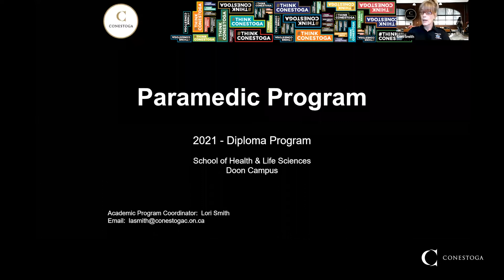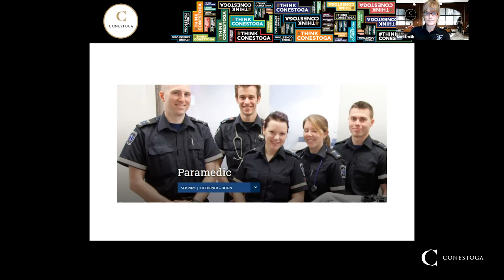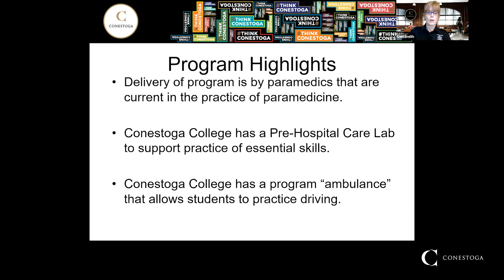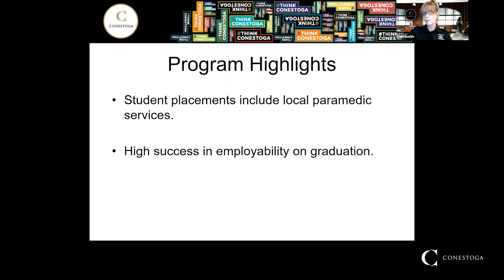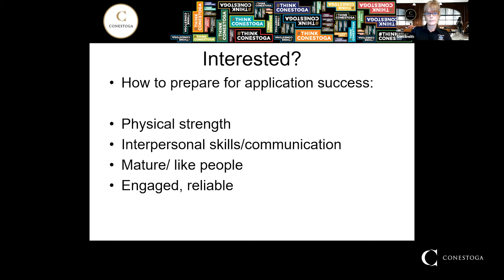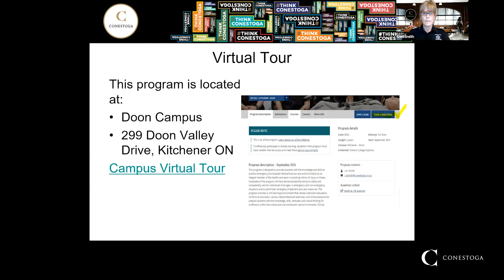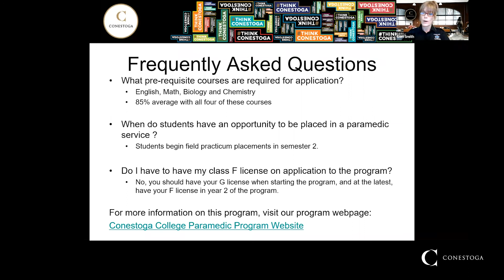Paramedic (0052)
This program is designed to provide students with the knowledge and skills to practice emergency pre-hospital medical/trauma care and to function as an integral member of the health-care team in assisting victims of injury or illness. Graduates of the program will have demonstrated the ability to safely and competently care for individuals of all ages, in emergency and non-emergency situations and to administer emergency treatment and care measures.